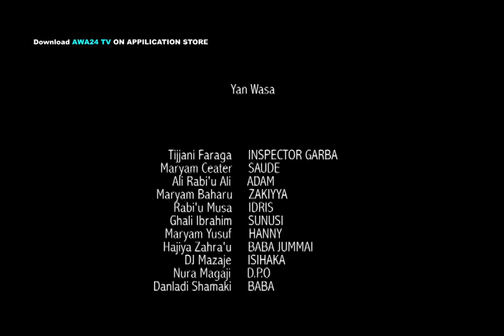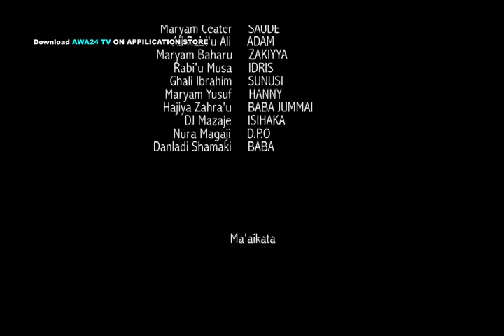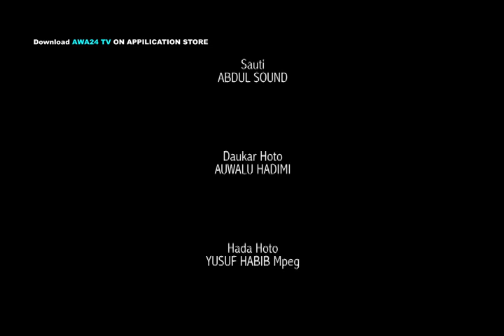RANA DUBU 2 LATEST HAUSA FILM 2018#with Subtitle